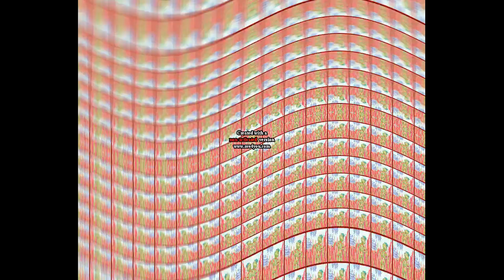5 Page5 Effects Squared